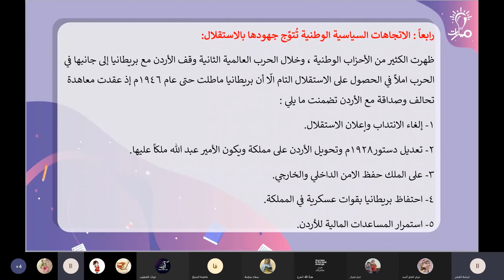الاتجاهات السياسية الوطنية تتوج جهودها بالاستقلال تاريخ ثالث ثانوي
شرح الاتجاهات السياسية الوطنية تتوج جهودها بالاستقلال درس الأردن منذ تأسيس الإمارة حتى الوقت الحاضر في كتاب التاريخ للصف الثالث الثانوي - منهاج شمال غرب سوريا